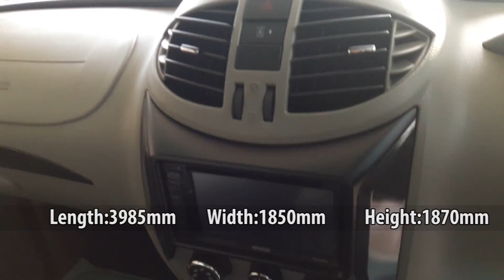New Mahindra Nuvosport Specifications